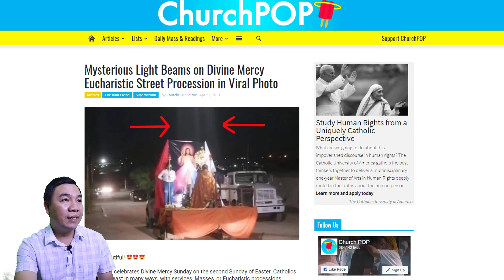Luồng Ánh Sáng Từ Trên Bầu Trời Chiếu Thắng Vào Mặt Nhật Thánh Thể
💸 Sacom: 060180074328, Le Quang Hai